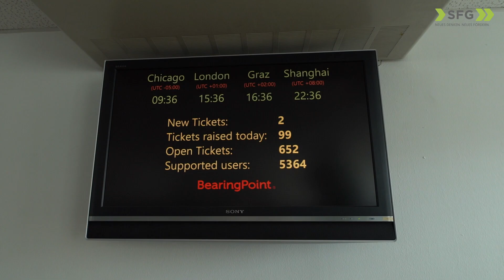Bearing Point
BearingPoint, aus Premstäten, ergänzt die Vielfalt der Take-Tech-Talentetag XXL Unternehmen
mit dem Softwarebereich. Hier erfahren Sie mehr: